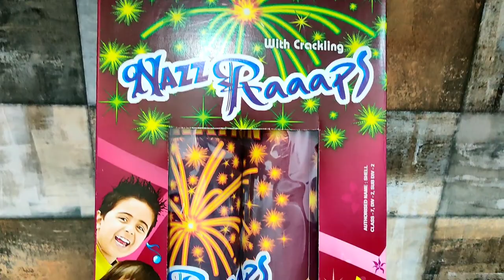CORNATION NAAZ RAAPZ TESTING||BIG SKYSHOT TESTING||TESTING DIWALI STASH 2020